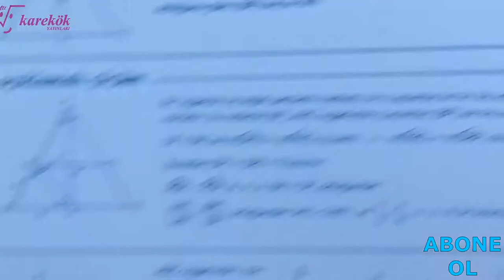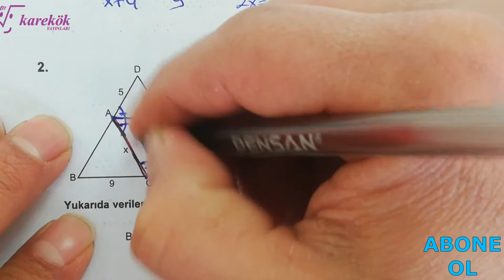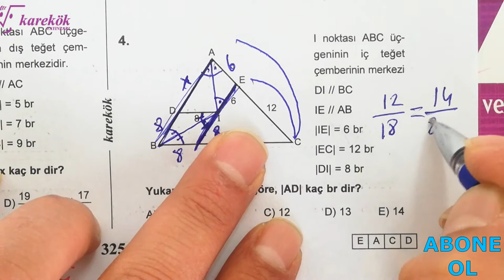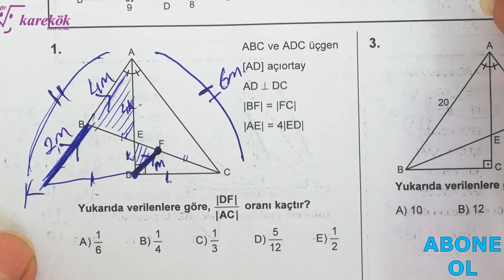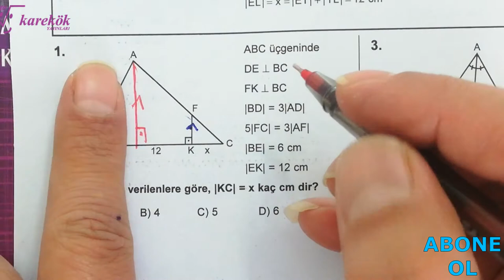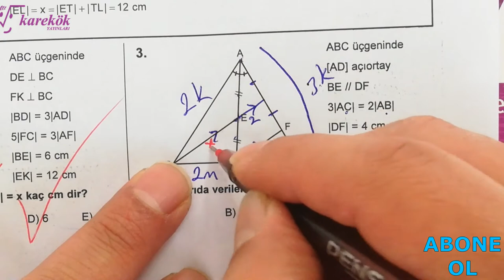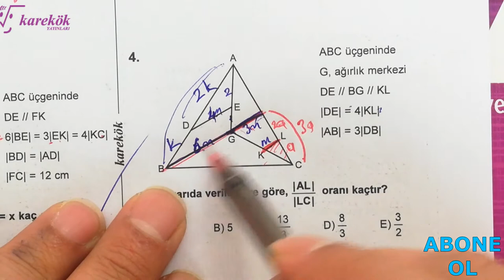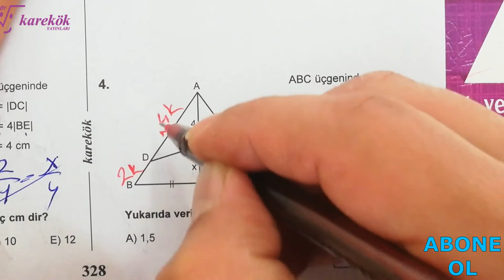BENZERLİK 24.25.26.27. KÖŞETAŞLARI || MPS SORU BANKASI || KAREKÖK YAYINLARI || 10. BÖLÜM